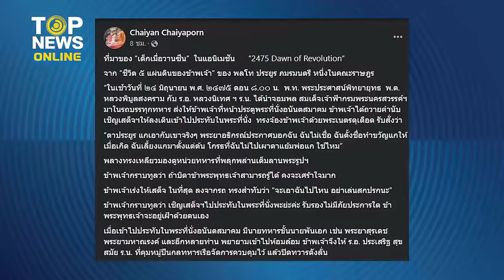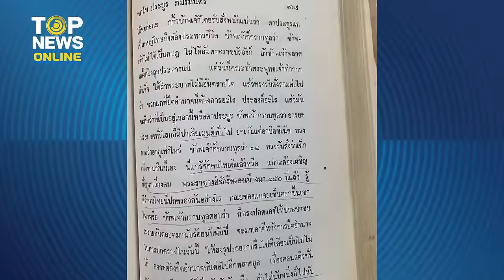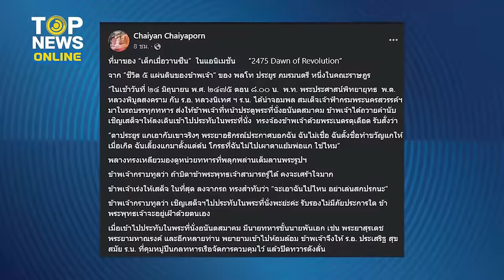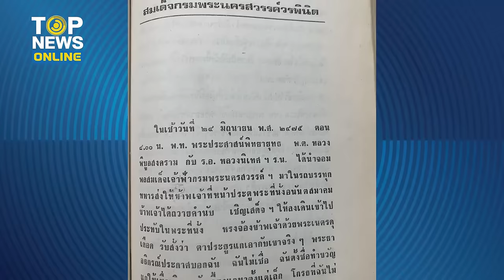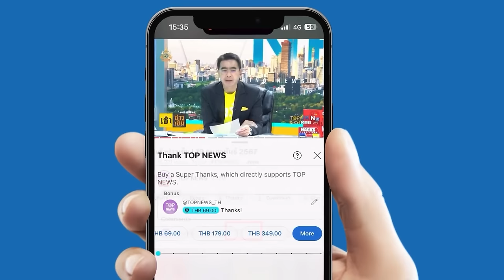รู้แล้วใคร"เด็กเมื่อวานซืน"ต้องฟัง "อ.ไชยันต์" เล่าปฏิวัติ2475 | TOPUPDATE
"อ.ไชยันต์" เล่า ใคร"เด็กเมื่อวานซืน" ในหนังแอนิเมชั่น ปฏิวัติ 2475 หนึ่งในคณะราษฎร ที่โดน "สมเด็จเจ้าฟ้ากรมพระนครสวรรค์ฯ" สั่งสอน ให้ดูชะตากรรมพวกปฏิวัติฝรั่งเศส ถูกพวกเดียวกันฆ่าตาย